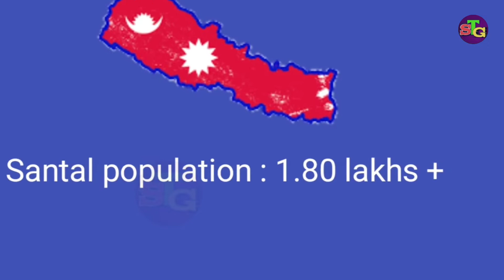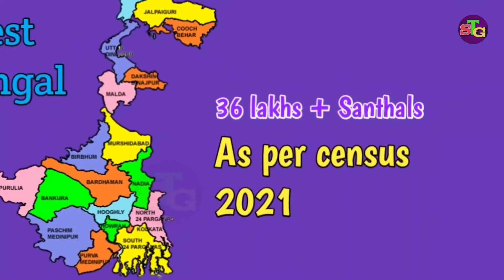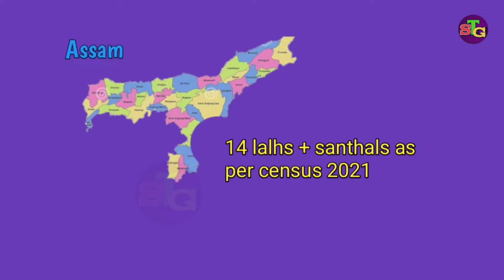Santal's population in the world